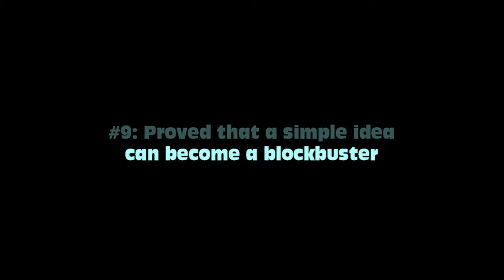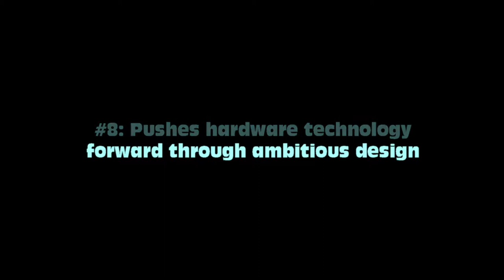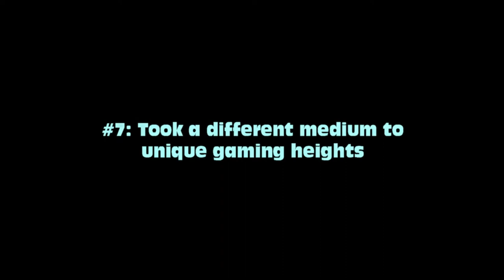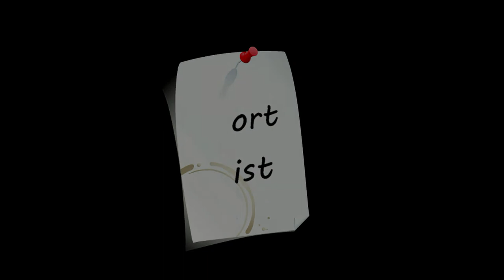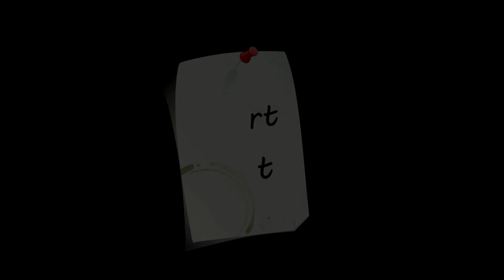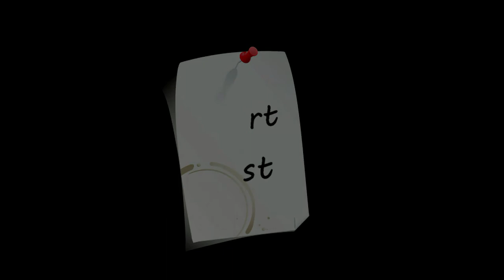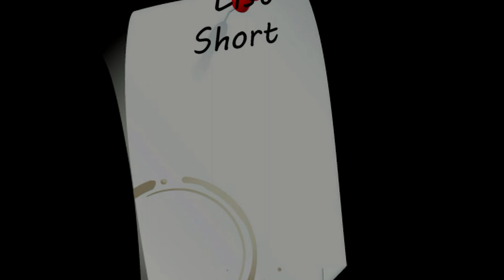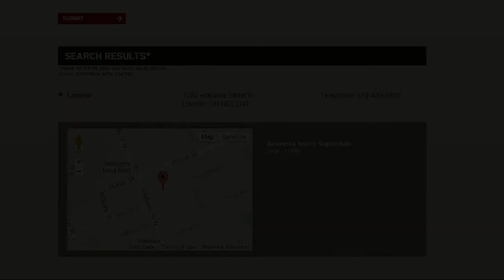Shortlist 001.2: Gaming Greatness Defined (No. 4-9)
Joe & Mike return for Part 2 (of 3) of the DEBUT EPISODE of Shortlist: Gaming Greatness Defined, in which our hosts break down #4 to #9 of the Top 15 characteristics that define legendary and lasting game design.